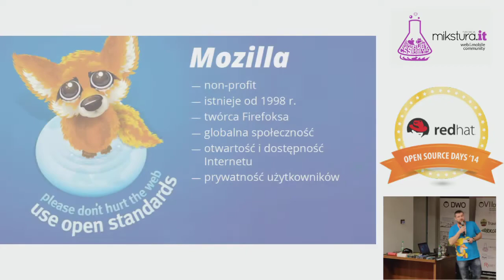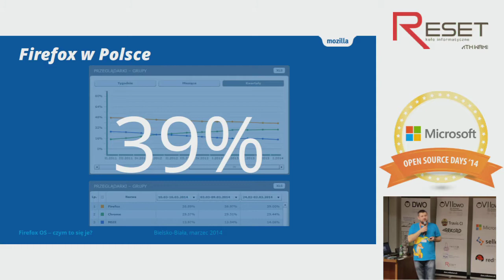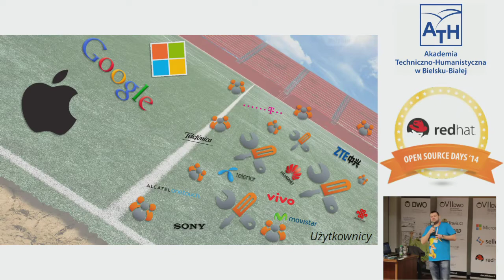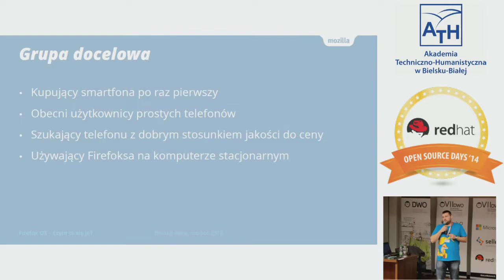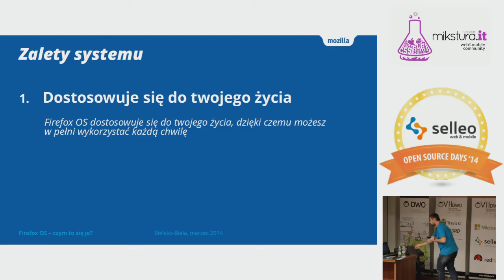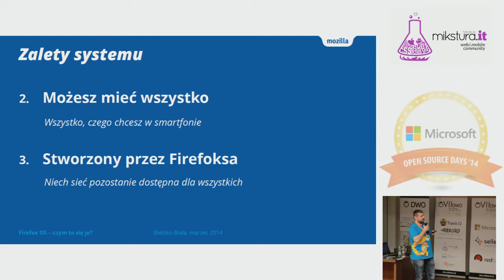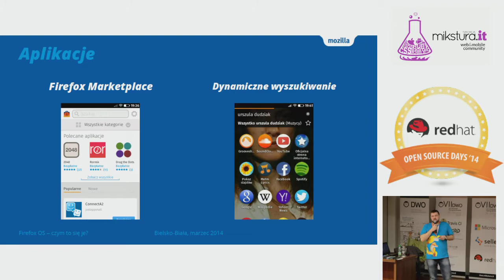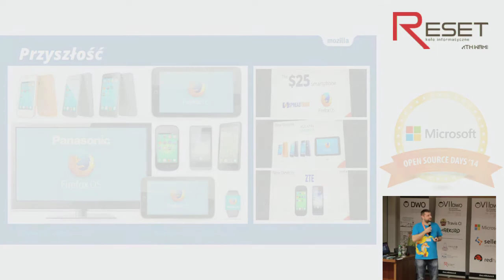Firefox OS ‒ czym to się je?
Firefox OS zadebiutował w zeszłym roku w Polsce. Czym jest ten innowacyjny, w pełni wolny mobilny system operacyjny? W prezentacji przedstawione zostaną najważniejsze cechy Firefox OS, krótkie wprowadzenie technologiczne i przyszłość platformy.

by @Bartosz Piec